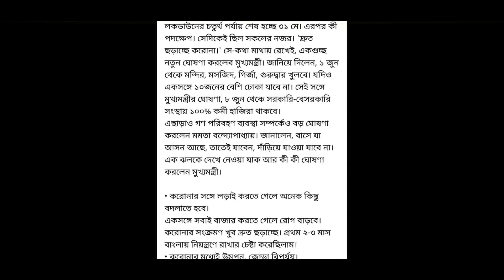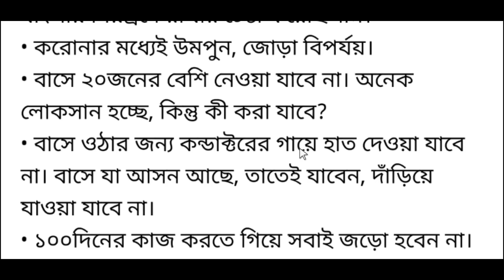west bengal latest news today | current news today live west bengal | west bengal current news video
about this video : we are talking in this video about west bengal latest current news today which is today west bengal chief minister mamata banerjee announced that from 1st june 2020 fresh guidelines for the fifth phase of lockdown in the state. All public, private employees to join work from June 8, says West Bengal CM Mamata Banerjee.

HIGHLIGHTS
Public, private offices have been allowed to reopen with 100% workforce in Bengal
The religious places in the state will also reopen with certain restrictions
However, schools will remain closed till all through June

West Bengal Chief Minister Mamata Banerjee on Friday lashed out at the Centre and the Railways for running 'corona express' as she announced fresh guidelines for the fifth phase of lockdown in the state.

Addressing the media two days before Lockdown 4.0 is slated to end, CM Mamata Banerjee said that all public and private workplaces will be back to business in the state by June 8.

CM Mamata Banerjee also announced that all religious places will reopen in the state from June 1, but more than 10 people will not be allowed to gather at these places. "Provisions of sanitisation must be followed at religious places. I hope all religious leaders will follow the rule," she said.

Mamata Banerjee announced that school will remain shut all through June as their complexes are being used as quarantine centres for migrants returning home.

While Mamata Banerjee said that she was happy that migrants were coming back to their home state, she slammed the Centre and the Railways for the alleged lack of social distancing during the journey.

"I am happy my migrant workers are coming back. But I want to ask, why are they being packed in the trains without social distancing?" she said.

Mamata Banerjee said since she has been the railway minister in the past she knows that the Railways has the capacity to run extra trains or add extra coaches in the trains to ensure proper social distancing among migrants onboard.

"Most of these workers are coming from hotspot states such as Maharashtra, Gujarat, Tamil Nadu and Delhi so why can't the Railways run extra trains so that some social distancing is maintained. No food no water... these migrants are being packed inside trains, sometimes double the capacity," she said.

"Do they want to convert Shramik Specials into Corona Express?" Mamata Banerjee said.

The chief minister urged the people not to hide their symptoms and seek medical help before self-diagnosing. She also requested doctors to start seeing patients, but with full protection.

West Bengal CM Mamata Banerjee said that the state is suffering from a double whammy of coronavirus and Cyclone Amphan.

The CM announced that Rs 6250 crore will be released immediately to tackle the aftermath of Cyclone Amphan. Rs 20,000 will be given to 5 lakh households to repair the damaged caused by the cyclone.

She informed media that all state highways and district roads have been cleared of the debris piled up by the cyclone.

topic covered :
1) west bengal latest news today
2) current news today live west bengal
3) west bengal current news video
4) west bengal current news bengali
5) west bengal news today live bangla
6) west bengal news
7) lockdown 5.0

@Amader Lalgola